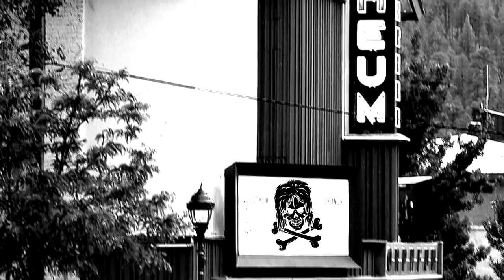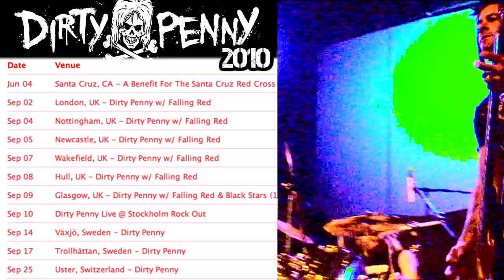Dirty Penny- Midnight Ride (@ Orpheum Theater)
Click 720p for best viewing...1080p is glitchy

Shot/Edited by: Jason Passaro...

Additional Footage Shot by: Matty Steinkamp